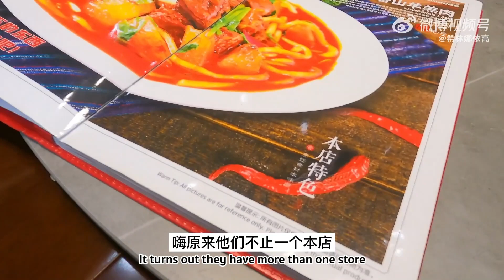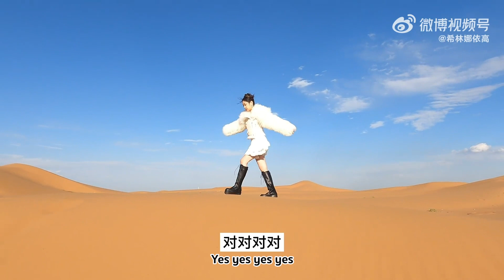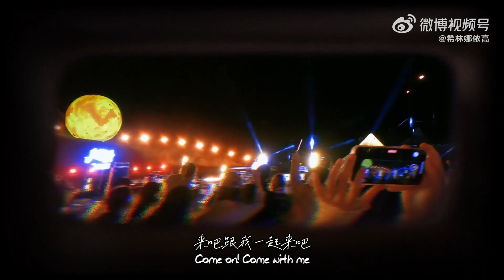[ENG SUB]希林娜依高 Curley G Vlog#55：在寧夏的沙漠中 In the desert of Ningxia｜2022.09.16